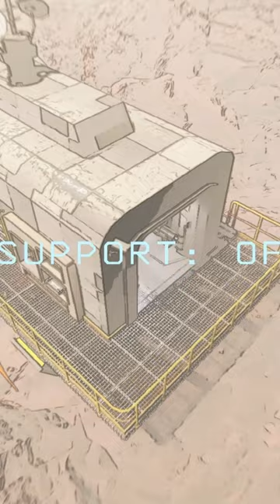GAZ GAZ GAZ !!!jeuxvidéo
Vidéo provenant de Lethal company Best of n°8